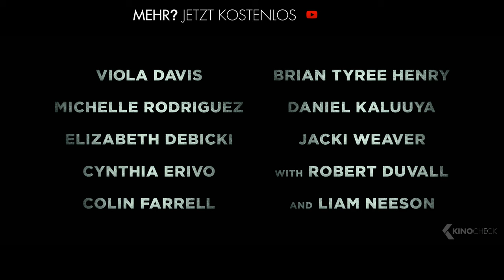WIDOWS Trailer German Deutsch (2018)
"Windows" ist die Geschichte von vier Frauen, die nichts gemeinsam haben außer einer Schuld, die durch die kriminellen Machenschaften ihrer toten Ehemänner hinterlassen wurde. Angesiedelt im heutigen Chicago, inmitten einer Zeit des Aufruhrs, bauen sich Spannungen auf, als Veronica (Viola Davis), Alice (Elizabeth Debicki), Linda (Michelle Rodriguez) und Belle (Cynthia Erivo) ihr Schicksal in die eigene Hand nehmen und einen Komplott schmieden, um die Zukunft nach ihren eigenen Vorstellungen zu gestalten.

Note | Widows german Trailer courtesy of 20th Century Fox. Bei einem Kauf ändert sich für euch nichts, aber ihr unterstützt dadurch unsere Arbeit. | KinoCheck®